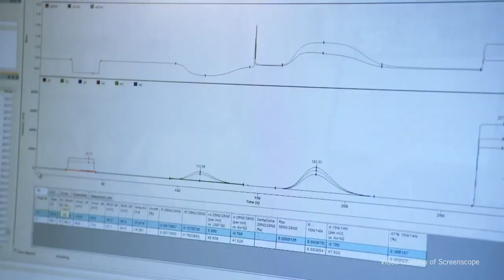USF scientists find oil in thousands of fish 10 years after Deepwater Horizon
Marine scientists with the University of South Florida sampled thousands of fish from 91 species in 359 locations in the Gulf of Mexico.